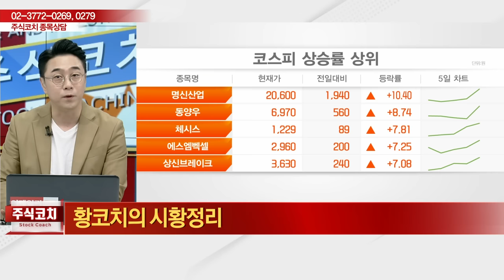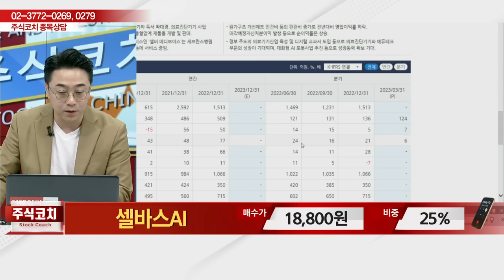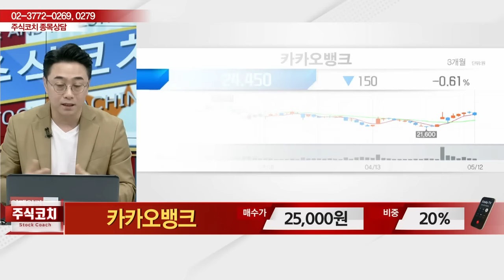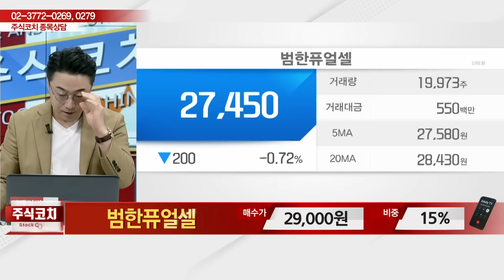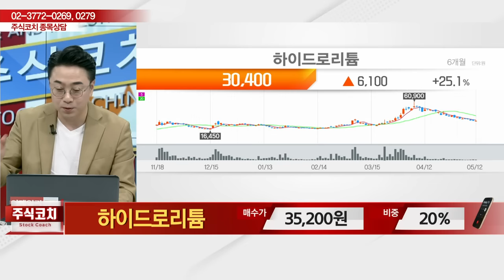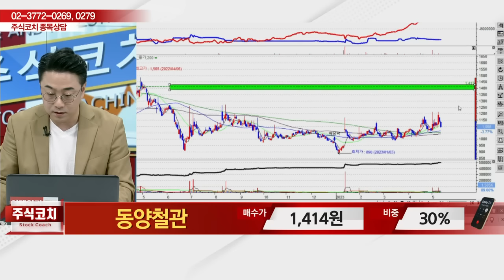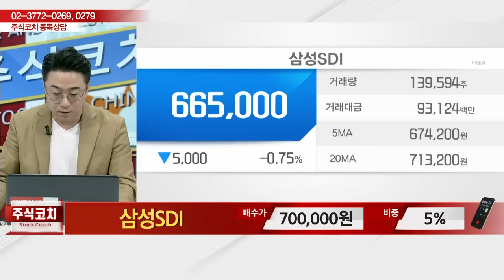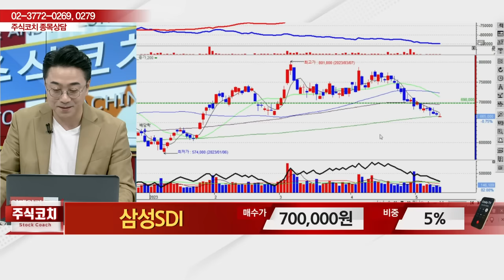셀바스AI, 현대차, 신성통상, 뉴파워프라즈마, 동국제강, 유니트론텍, 카카오뱅크, 범한퓨얼셀, 일신바이오, 엘앤에프, 하이드로리튬_황민혁의 주식 코치 2부 (20230429)